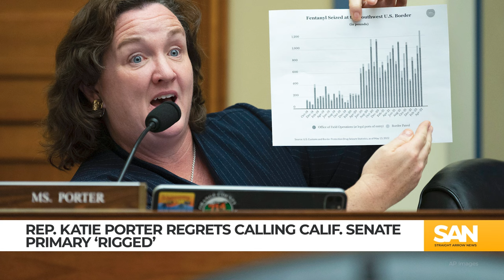After backlash, Rep. Porter regrets calling California primary ‘rigged’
Rep. Katie Porter, D-Calif., expressed regret for calling the recent California Senate primary “rigged” after losing to Rep. Adam Schiff, D-Calif., and Republican Steve Garvey, a former professional baseball player, according to The Hill. Porter’s initial comments after her primary loss reportedly sparked backlash and criticism within her own party.